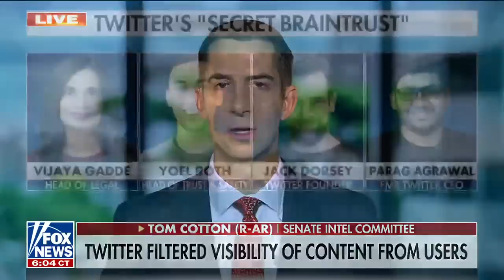'Jaw-dropping': Kyrsten Sinema leaves Democratic Party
Sen. Tom Cotton, R-Ark., discusses new Twitter files revealing the social media company’s ‘secret blacklist’ and weighs in on Sen. Kyrsten Sinema leaving the Democratic Party and the release of Brittney Griner.